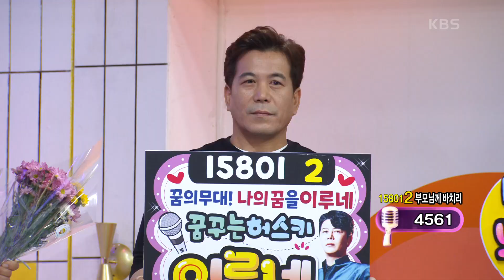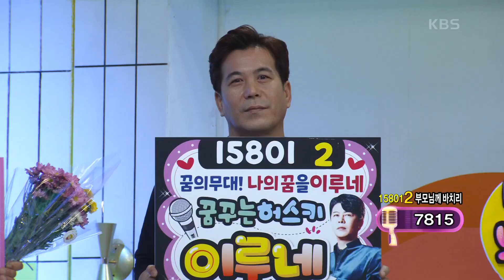부모님께 바치리 이루네의 ‘님의 등불’♬ [아침마당] | KBS 231101 방송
부모님께 바치리 이루네의 ‘님의 등불’♬